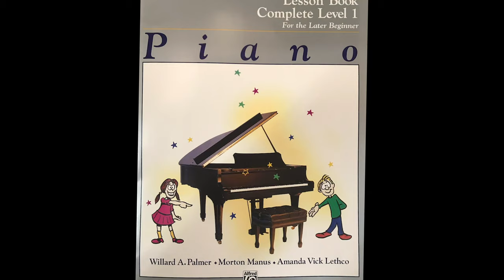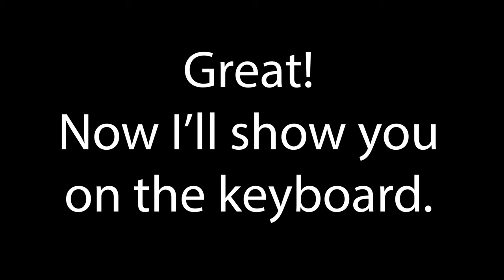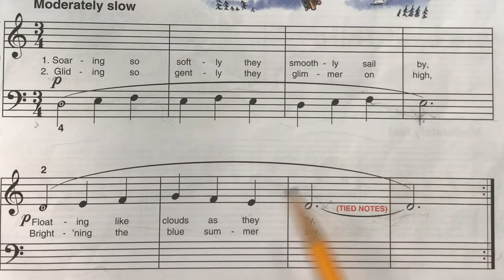Balloons- Alfred's Basic Piano Library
Alfred's Complete Level 1 for the Later Beginner
by Willard A. Palmer, Morton Manus, Amanda Vick Lethco